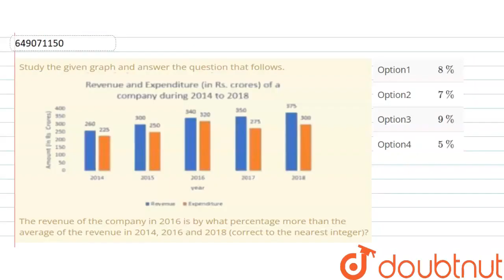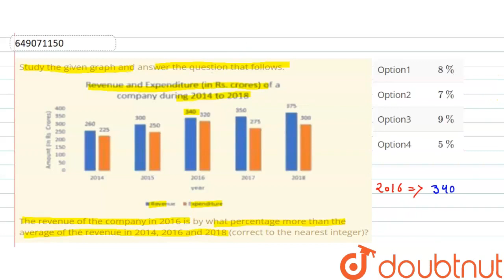Study the given graph and answer the question that follows.The revenue of the company in 2016 is...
Study the given graph and answer the question that follows.The revenue of the company in 2016 is by what percentage more than the average of the revenue in 2014, 2016 and 2018 (correct to the nearest integer)?
Class: 14
Subject: MATHS
Chapter: SSC MTS PREVIOUS YEAR PAPER (22 OCT 2021 SHIFT 3)
Board:GOVT

👉 Have Any Query? Ask Us.